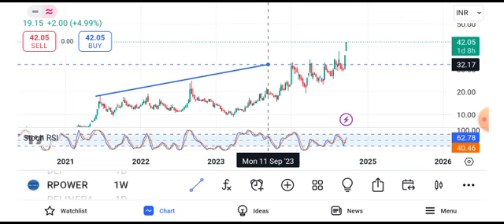reliance power share latest news || reliance power share latest news today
reli

reliance power share price o
reliance power share latest news homell